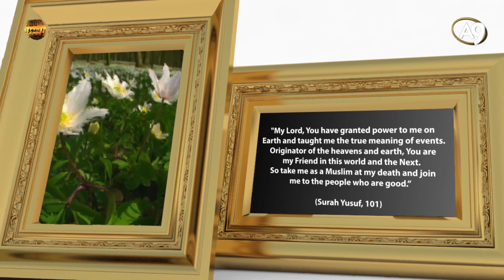The names of Allah: Al Fatir (The Creator, Inventor)